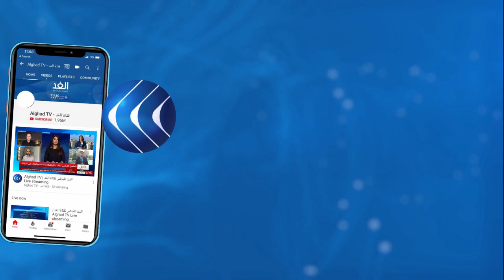تعرف على السبب الحقيقي لتأجيل الجولة السابقة للحوار الليبي في المغرب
تتواصل في مدينة بوزنيقة المغربية، الجولة الثانية من الحوار الليبي الليبي بحضور أحد عشر عضوا من مجلس النواب الليبي ومثلهم من مجلس الدولة من أجل وضع اللمسات الأخيرة بشأن التفاهمات التي تحققت في الجولة الأولى، والمتعلقة بتوزيع المناصب السيادية.
المزيد من التفاصيل مع مراسلة الغد من الرباط فدوى المرابطي عبر النشرة الإخبارية مع الإعلامية هبة زعرور على شاشة قناة الغد.